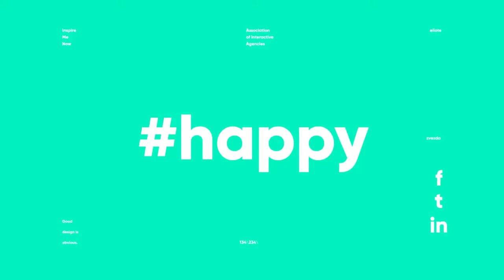Simple Typo Opener 2 in 1 (After Effects Template)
Features:
- Fast render
- Modular structure